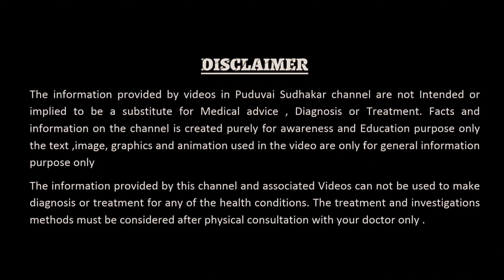5 whites to avoid | ஐந்து தவிர்க்க வேண்டிய வெள்ளை உணவு